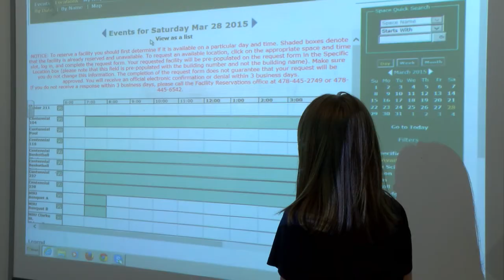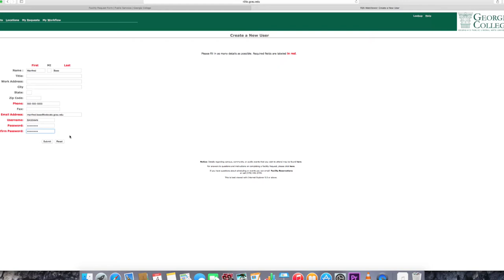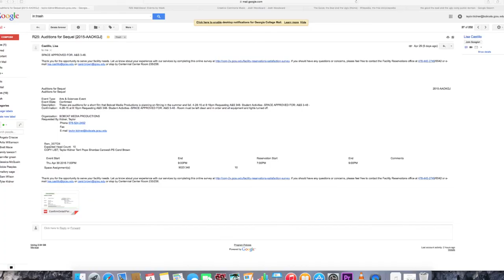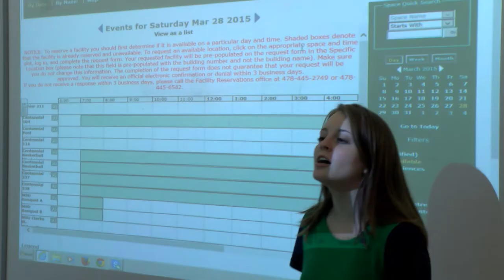Georgia College R25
This film was produced by Bobcat Media Productions.
Directed by: Taylor Kidner
Camera Operator: David Tobelman
Audio Assistants: Mallory Sage, Maddie Sherlock, and Jay Marston
Edited by: Taylor Kidner, Nick Hess, and Isaac McAninch
Educator: Abby Knox
Poetry Club Leader: Nick Hess
Fishing Club Leader: Brandon Johnston
Poetry Club Member #1: Ashley Cooper
Poetry Club Member #2: Hetty Bishop
Fishing Club Member #1: Marci Thacker
Fishing Club Member #2: Alan Cumbess